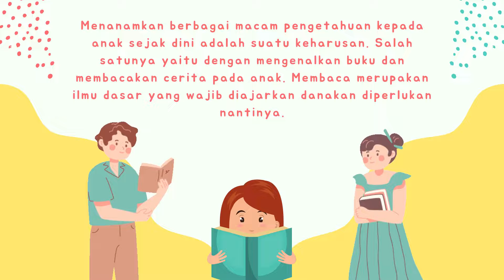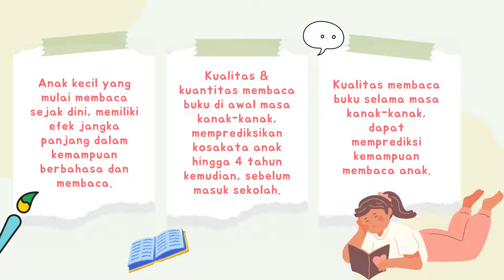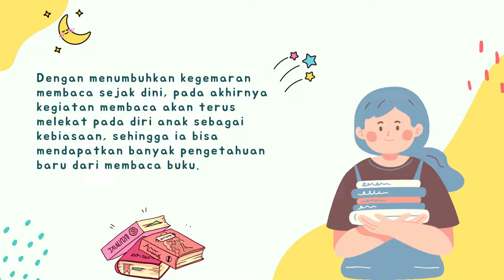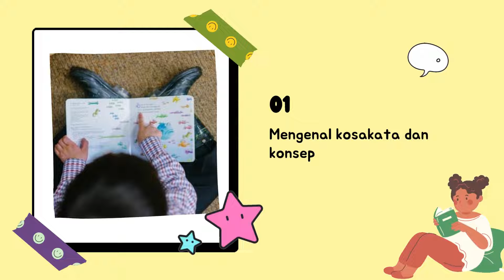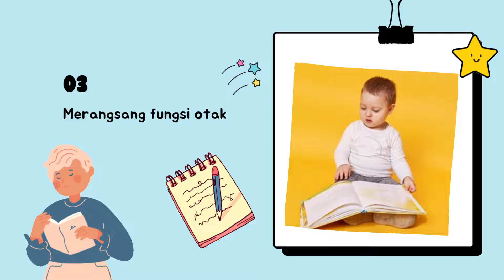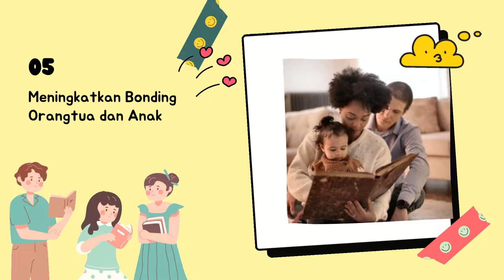SANE- Pentingnya Mengenalkan Membaca Buku Pada Anak Sejak Dini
SANE (SAN Edukasi)
By: Azizah N Laili

Halo Sahabat SAN!
Video baru sudah di upload nih!
Kali ini kita akan share pentingnya mengenalkan membaca buku pada anak sejak dini loh!
Yuk kita simak videonya bersama !

Stay tune for the next upload ;)